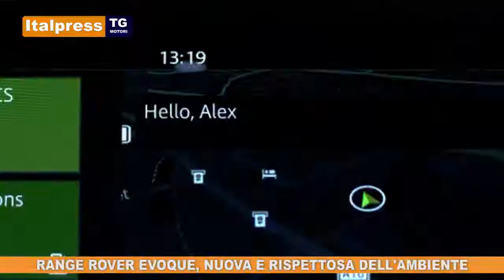ITALPRESS TG MOTORI 24/11/2018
Trasmesso in Sicilia su TELE ONE, ANTENNA UNO, VIDEO ONE